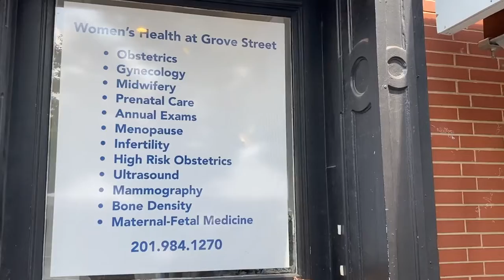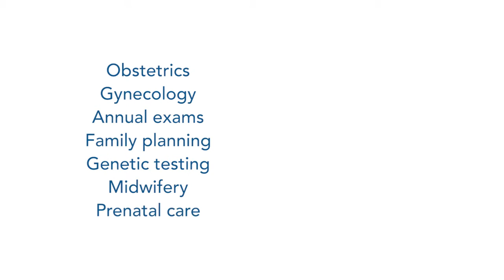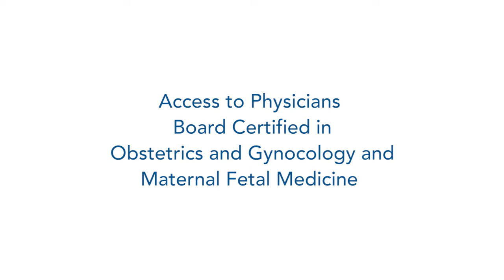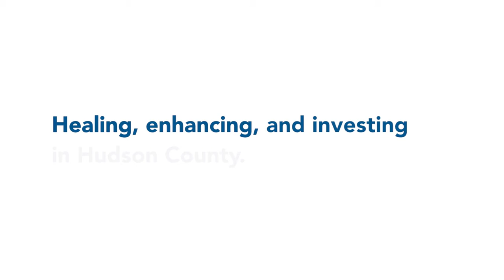Women’s Health at Grove Street - Virtual Tour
Women’s Health at Grove Street offers comprehensive health services during different stages of life. Whether it’s your first gynecological exam, prenatal care during pregnancy, maintaining wellness or post-menopausal care, and anything in between, we’ve got you covered. Located right at the Grove Street PATH plaza, Women’s Health at Grove Street provides a convenient location that enables patients to access comprehensive multi-specialty services under one roof.  Convenience means spending less of your valuable time moving from physician office to office, often miles apart.